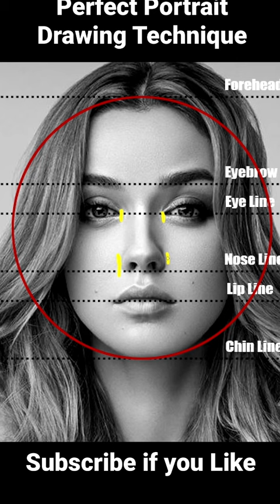🔥 Perfect Portrait Drawing Technique